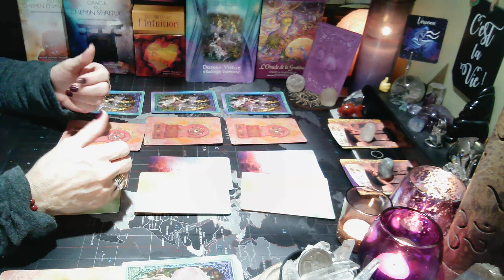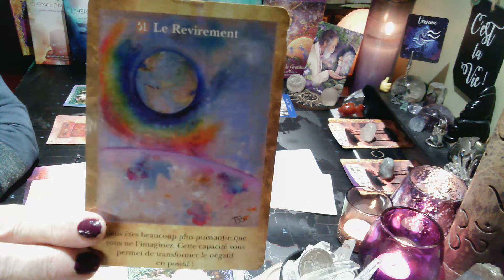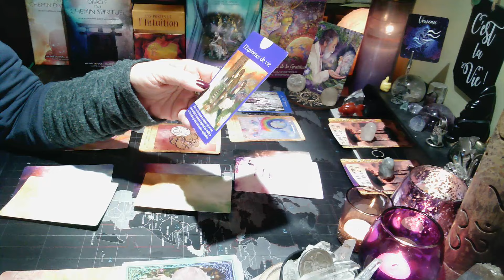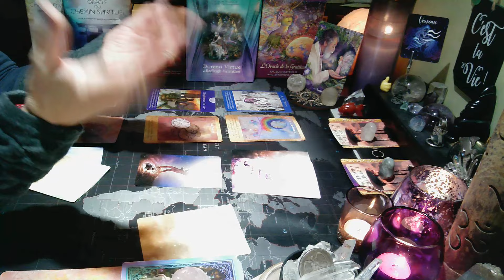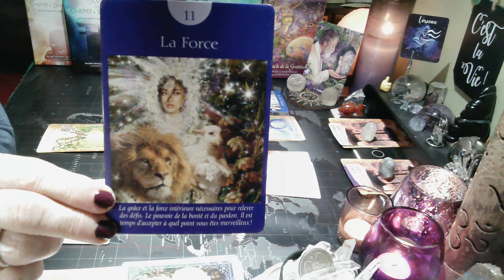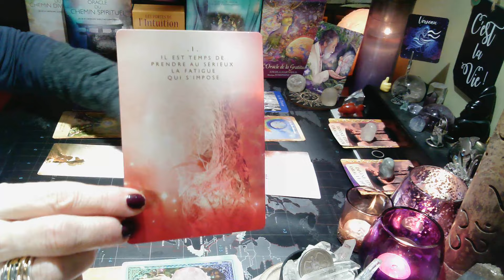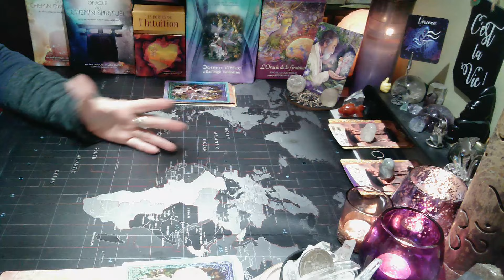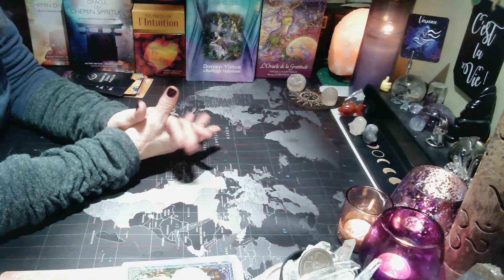VERSEAU | Il faudra gérer l'inattendu avec de la patience! | 16 au 31 janvier 2024